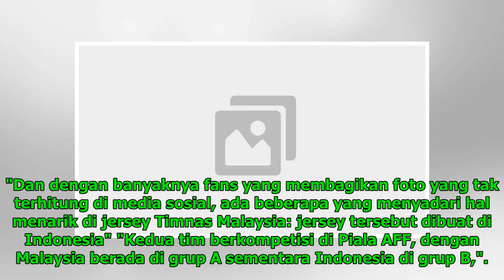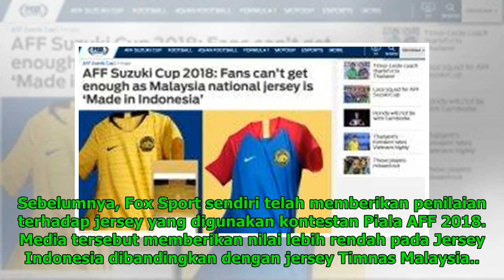Jersey Timnas Malaysia Ternyata Buatan Indonesia, Media Asing Beritakan Begini